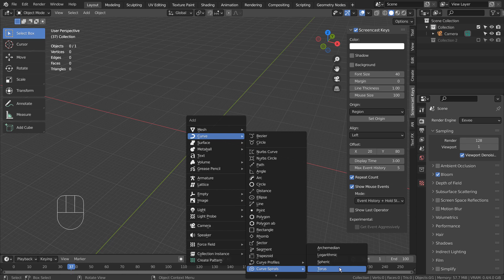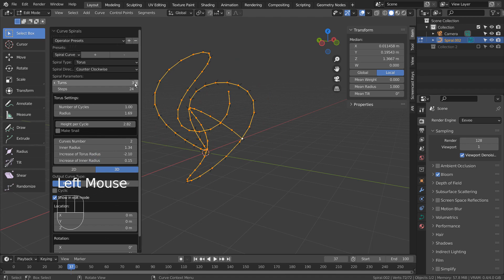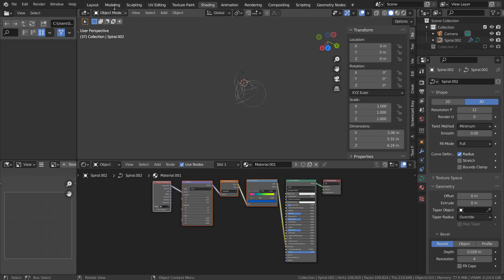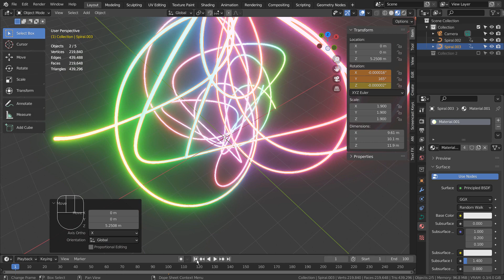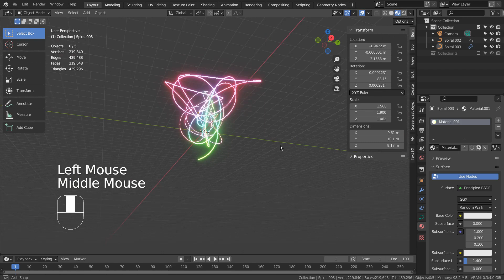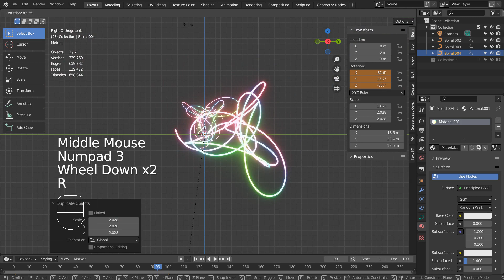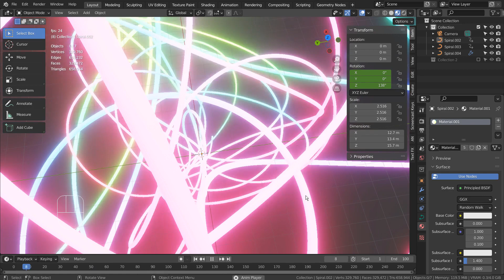Blender Tutorial - Gradient emission material